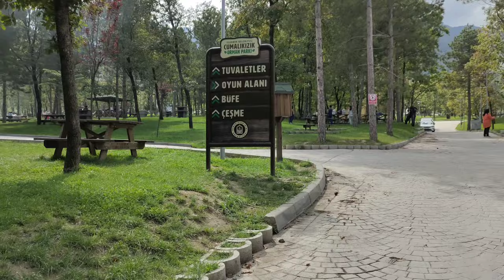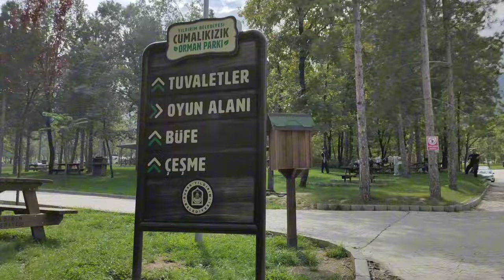sarapan di gunung ketemu odong - odong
kita sarapan di luar, sekalian jalan - jalan
 di  dket gunung uludag  ketemu odong - odong turki